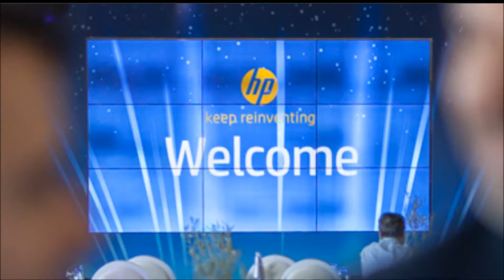HP A3 Printer Portfolio Launch Event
Στο πλαίσιο του λανσαρίσματος των νέων εκτυπωτών Α3 της HP,  οργανώθηκε την Τετάρτη 26 Απριλίου 2017, εκδήλωση με συμμετέχοντες επιλεγμένους πελάτες της HP στην ελληνική αγορά.